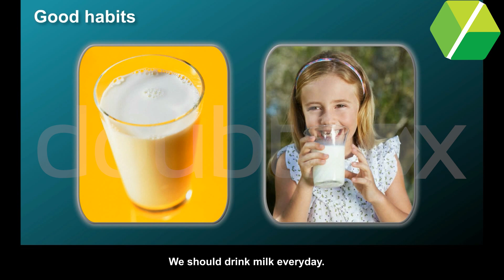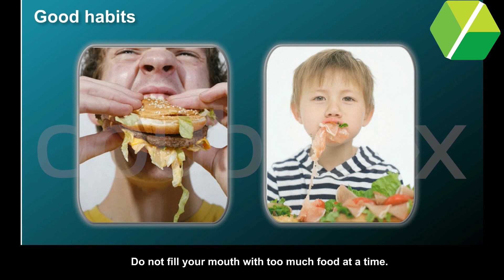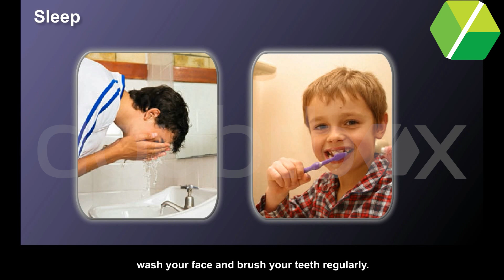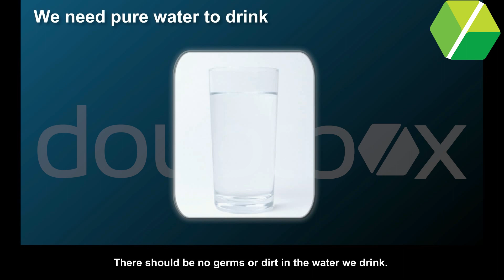Good Habits || EVS || Class 1 || Doubtbox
Welcome to our exciting collection of EVS learning videos for Class 1 students! We will be going through key concepts and important topics in an entertained way to help you prepare for your upcoming exam. This video is a valuable resource for students who are looking to consolidate their knowledge and prepare effectively for their class 1 exams. We encourage you to take notes, ask your doubts, and actively engage with us.

✔️ Class   :  1
✔️ Subject : EVS
✔️ Chapter :Good Habits

👉 Exceptional teachers
👉 Individual attention
👉 Flexible timings